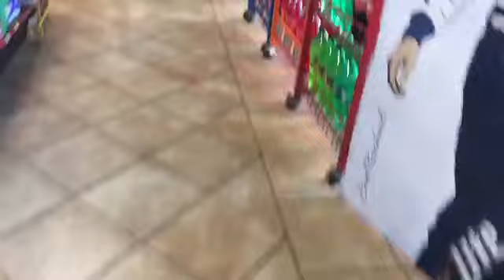He STOLE my things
This is a vlog going tree my school day